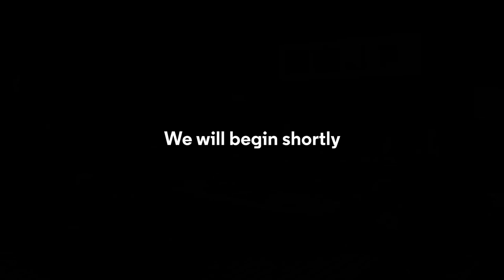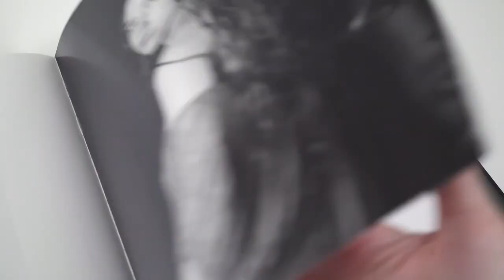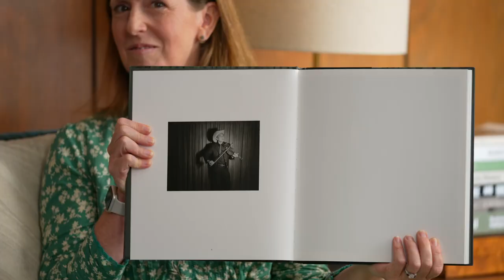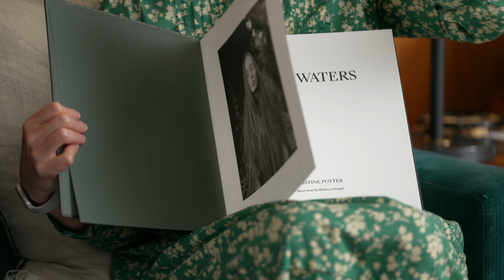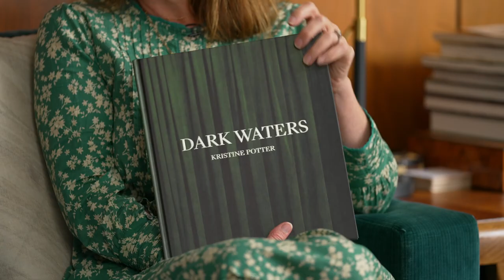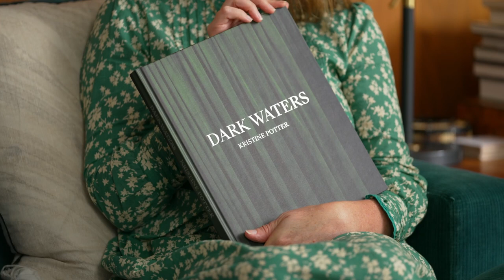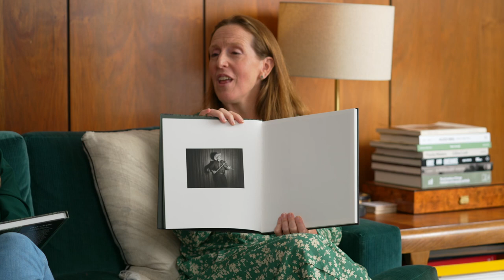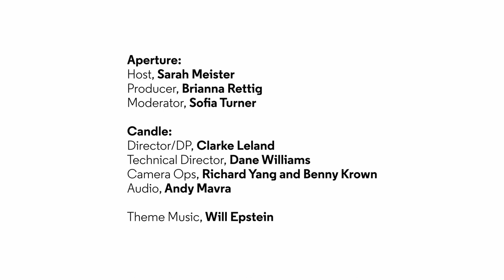Kristine Potter, “Dark Waters” | Aperture PhotoBook Club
“Dark Waters,” Kristine Potter’s second monograph, continues her engagement with the American landscape as a palimpsest for cultural ideologies. In this dark and brooding series, Potter reflects on the Southern Gothic landscape as evoked in the popular imagination of “murder ballads” from the nineteenth and twentieth centuries. Her seductive, richly detailed black-and-white images channel the setting and characters of these songs, capturing the landscape of the American South, and creating a series of evocative portraits that stand in for the oft-unnamed women at the center of their stories.

For our August Aperture PhotoBook Club gathering, Aperture executive director Sarah Meister joined Potter, writer Rebecca Bengal, designer Julia Schäfer, and editor Lesley A. Martin, to discuss the conception and production of “Dark Waters” and its urgency in today's cultural landscape.

Footnotes:

LISTEN
Inspired by "Dark Waters," we compiled a playlist of murder ballads. Hear songs from the depth of Americana alongside contemporary recordings ranging from Dolly Parton to Nick Cave, Norah Jones to PJ Harvey

And don’t miss out on an extended conversation between Rebecca Bengal and Kristine Potter on the PhotoWork podcast

COLLECT
Buy a special limited-edition print from Kristine Potter. “Pearl” (2019) is one of the eleven studio portraits punctuating "Dark Waters," each named after female victims from well-known murder ballads. These revisionist portraits emphasize the imaginative nature of the project, pulling the reader into the realm of the female psyche

SUBMIT
Are you a photobook maker yourself? The 2023 Paris Photo–Aperture PhotoBook Awards are open for submissions till September 8. Submit today

Support for the 2023 Aperture PhotoBook Club is generously provided by FotoFocus. "Dark Waters" was copublished by Aperture with Images Vevey and The Momentary.

TIMESTAMPS
00:00:00 Introduction
00:00:46 Welcome to the Aperture PhotoBook Club
00:03:00 Introducing the Guests
00:04:18 PhotoBook FlipThrough
00:06:28 Origin of "Dark Waters"
00:08:59 What are "murder ballads" and their relationship to the work?
00:11:50 Why a book format for this series of photographs?
00:14:42 Putting together an all-female creative team
00:17:52 Rebecca and Kristine's creative partnership
00:23:29 Julia on translating ideas into design
00:28:41 Kristine walking through a photo sequence
00:29:58 Typography choices
00:33:26 Producting the book cover
00:37:17 Music appendix of murder ballads
00:39:57 Rebecca on the relationship between words, pictures, and design
00:41:53 Meaning of "blood harmony"
00:44:47 Kristine on making the photos and utlizing digital cameras
00:46:14 Who is the audience for this book?
00:49:31 Rebecca Solnit quote
00:51:00 Lesley on "shepherding" the creation of photobooks
00:52:40 The urgency of "Dark Waters" in today's cultural landscape
00:57:26 Closing Remarks